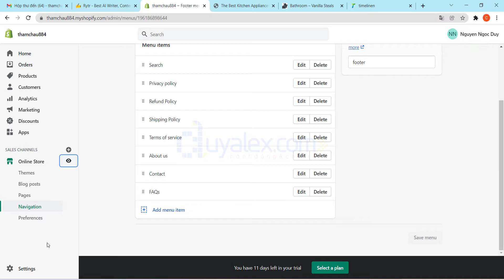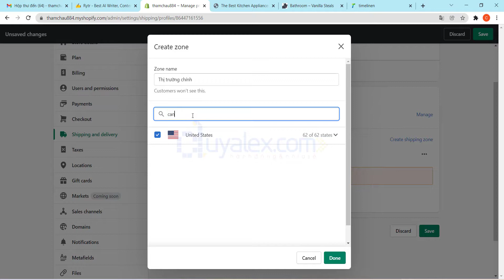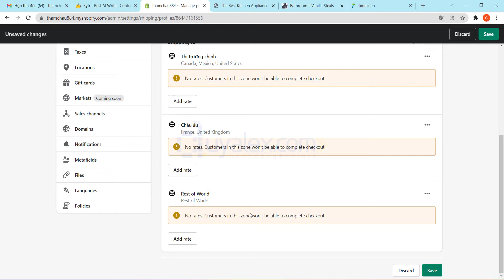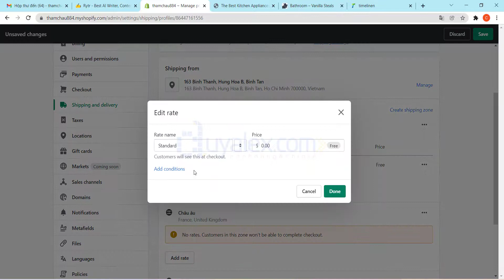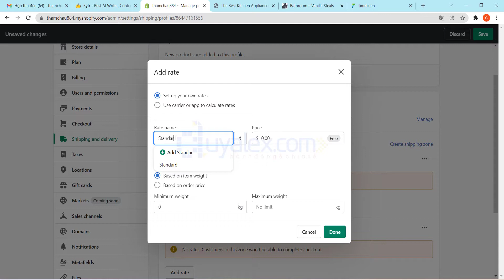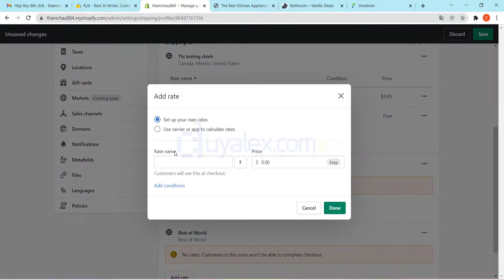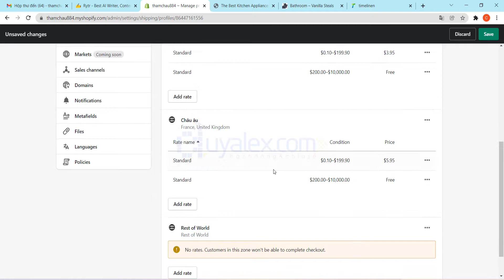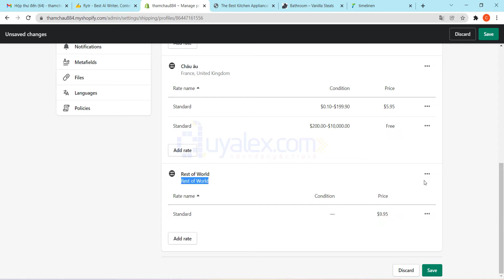Thiết lập phí vận chuyển trong Dropshipping trên Shopify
Video này mình sẽ hướng dẫn bạn cách thiết lập phí vận chuyển trên Shopify khi kinh doanh theo mô hình Dropshipping.
Cách thiết lập phí ship này phù hợp với mô hình kinh doanh Dropshipping là chủ yếu, nếu bạn kinh doanh theo mô hình khác thì có thể tham khảo nhé.